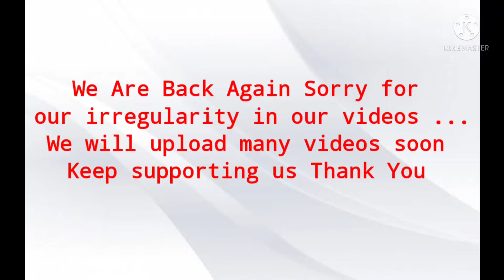சுவையான பீட்ரூட் ஹல்வா | Tasty Beetroot Halwa In Tamil | Subscribe To Our Channel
பீட்ரூட் -   1/2 Kg

சர்க்கரை -  1/4 Kg

முந்திரி   - 25 grm

திராட்சை  - 25 grm

ஏலக்காய் பொடி - 1 Spn

பால்    -200 ml.